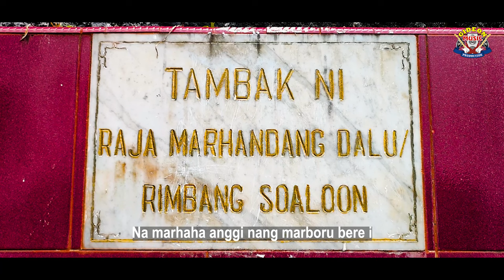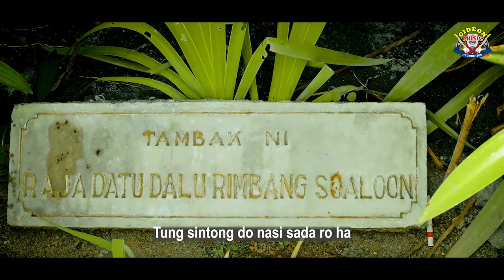MARS RAJA PASARIBU || ALL ARTIS PUNGUAN PASARIBU || OFFICIAL MUSIC VIDEO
LAGU BATAK || RAJA PASARIBU || KOOR PUNGUAN PASARIBU  ( KARYA CIPTA. DRS. SAUR PASARIBU ) OFFICIAL MUSIC VIDEO

Judul   : MARS RAJA PASARIBU
Cipt      : DRS. SAUR PASARIBU
Voc      : ALL ARTIS PUNGUAN PASARIBU

Music Video : GMP STUDIO
Studio : GMP STUDIO
Production : GMP STUDIO

Pomparan ni Raja Pasaribu
Namarhuta sian dolok imun
Nirahut ni holongni roha
Siantikki ni angka oppunta

Anak ni opponta marhandang dalu
Namarhaha anggi nang marboru bere i
Tung sintong do nasi sada roha

Mauliate ma tadok tu TUHAN DEBATA
Namamasu masu Pasaribu i
Namangalehon hagabeon hasangapon i
Hamoraon nang hadumaon

Masiamin aminan songon lampak ni gaol
Masitukkol kolan songon suhat di robean i
Manang didia pe marhuta
Sotung lupa hita sude
Paturehon bonaopasogitta
Pomparanni raja pasaribu
Parsadaan ni namarroha
Naolo manarihon donganna
Akka na didesa na ualu

Sotung lemba rohatta di parsadaanta i
Na pinukka ni akka opungta i
Taparehai ma sude akka na denggan i
Na marguna di hangoluan i

Sahat sahat ni solu ma
Sahat ma tu bontean
Leleng ma hita mangolu
Di tumpak tuhan parholong i

Unang girgirho landiha
Asa dapot pasu pasu hita sude
Di pomparan ni rajapasaribu.
Horas.

SINAGA